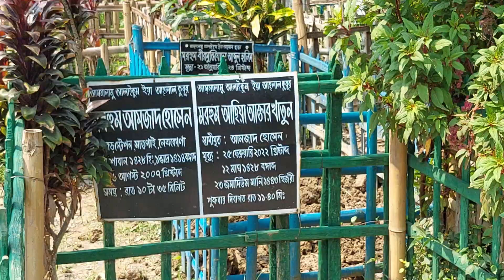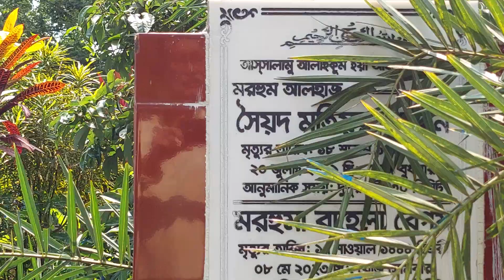নেত্রকোণা পৌর গোরস্থানে মায়ের পাশে মরহুম শফি আহমেদ ‎@banglasky849 (4)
নেত্রকোণা পৌর গোরস্থান, নেত্রকোণা, বাংলাদেশ